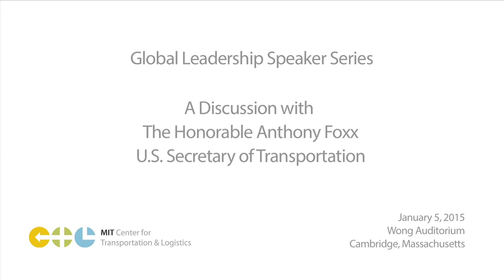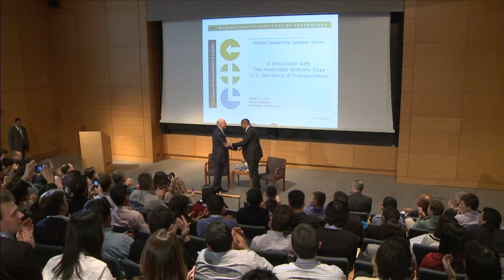A Discussion with the Honorable Anthony Foxx, U.S. Secretary of Transportation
On January 5, 2015, U.S. Secretary of Transportation Anthony Foxx visited the Massachusetts Institute of Technology to discuss the current state of the U.S.'s infrastructure. Foxx was interviewed by Professor Yossi Sheffi, Director of the MIT Center for Transportation & Logistics (MIT CTL) and Elisha Gray II Professor of Engineering Systems at MIT. This talk was part of MIT CTL's Global Leadership Speaker Series. To learn more about MIT CTL, please